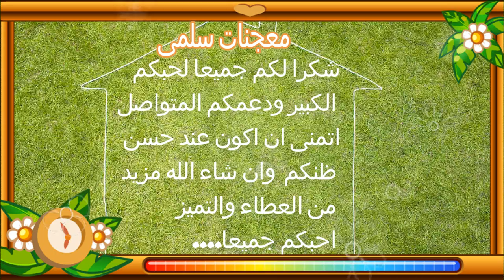شكرا لكم على مئة الف مشترك Thank you for 100K subscribers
من هدا المنبر اود ان اتقدم لكم بالشكر الجزيل ولثقتكم المتواصلة شكرا على ملاضتكم واستفسارتكم وان شاء الله سوف نقوم بمجهود كبير حتى نكون عند حسن ظنكم